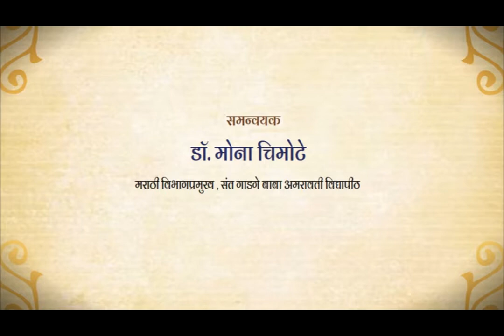एका सैनिकाची निर्मिती - शिवाली देशपांडे / SGBAU Web Lecture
संत गाडगे बाबा अमरावती विद्यापीठ
व्हर्च्युअल सी फोरद्वारा आयोजित
वेब व्याख्यानमाला
व्याख्यान सदतिसावे
व्याख्याता - शिवाली देशपांडे
विषय - एका सैनिकाची निर्मिती